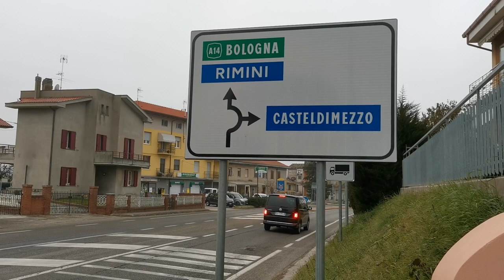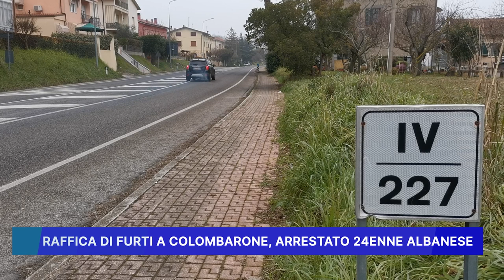RAFFICA DI FURTI A COLOMBARONE, ARRESTATO 24ENNE ALBANESE